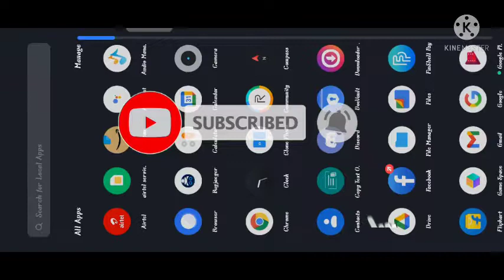PUBG LITE UPDATE ❤️ 0.21.2 FINALLY READY TO PLAY THA GAME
pubgliteupdate
pubg update
My Teammate Wait or End Pubg Mobile
Deseription -
# Wargaming
shortspubglite Tushar ki champa is op

shortspubglite/God praveen yt and
God tushar op siging the song

Redmi note 9 Short Unboxing by
masum

Awm shot like dynmo shots

shortspubglite Mohobat barsa de naa tu
Attitude shyari Quick

shortspubglite|PUBG LTE. 1 VS
2#pubglite shots tviral
shortspubglite Very fanng lus4 pubg lite

Hooli hooli bujava ge New pajabi song
status// Sad status
# Pubg# Shayari Tiktokpubgshayari# Tiktokpubgshayari
Tiktokpubgshayaristatus# Tiktokpubgshayarivideo
viraltiktokvideo # viral#pubgheadshotwhatsappstatus
pubgsnipingstatus newsong status#attitudestatus
attitudeshyar it badboyattitudestatus
whatsappstatuspubgmobileshortvideoat titude#treanding

Quick headshortpubg lite headshort status#shorts
Attitude
Pabg mobile lite Kyu khuda tune mujhko
shyari pubg lite whatshap status @JulmiX pro
Attitude
Pubg mobile lite Kyu khuda tune mujhko

news reporting. teachimg, seholarship, and rescarch.
otherwise be infringing. Non-profit, cducational or per sonal
@JulmiX pro
@khnix pro
In This video and please ignore some t@gs
PUBGMOBILELITE WHATSAPPSTATUS
pubg lite crate opening new
pubg lite crate opening trick
pubg lite biggest erate opening
pubg mobile lite crate opening
pubg lite classic crate opening
pubg lite crate opening gun skin
pubg lite wp gold crate opening
hellfire akm erate opening pubg lite
pubg lite ki crate opening
pubg lite ka new erate openingcrate opening pubg lite new
crate opening pubg lite today
akm erate opening pubg lite
m416 crate opening pubg lite
ump erate opening pubg lite
pubg lite biggest crate opening
pubg lite beta erate opening
pubg lite be crate opening
pubg lite big crate opening
pubg lite crate opening best vpn
pubg lite be hack erate opening